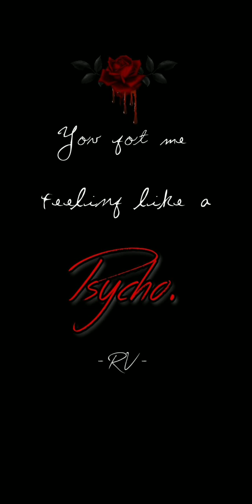Psycho - Pugzz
This song tells a story about how my mental health in middle school is tough, and how a few voices and bad actions in my head can fuck up some friendships.

Lyra is cool

Tegan is the coolest person I know 😎

Song not made for profit